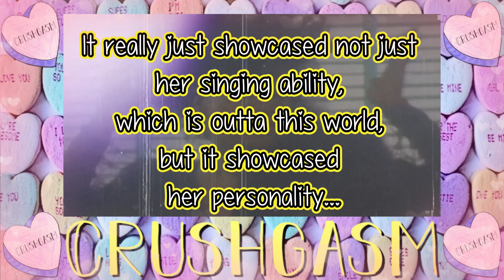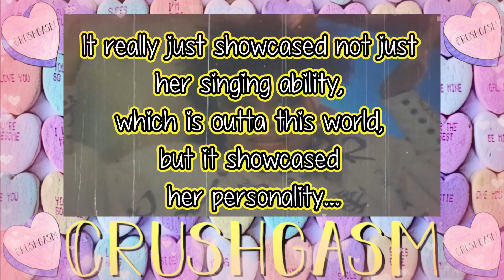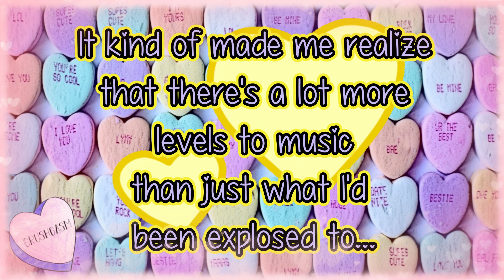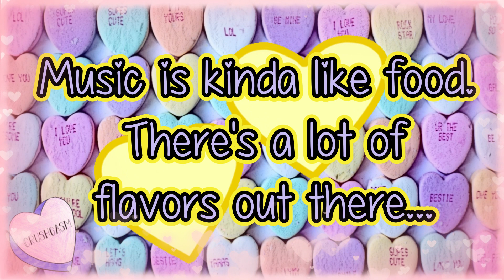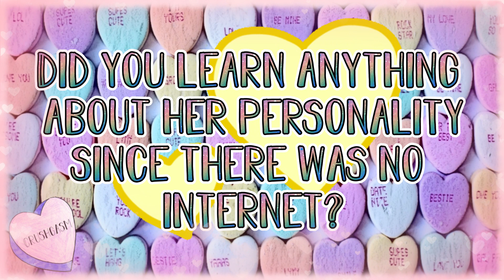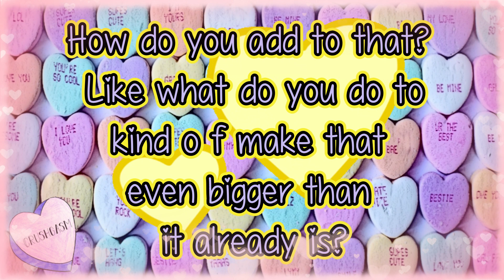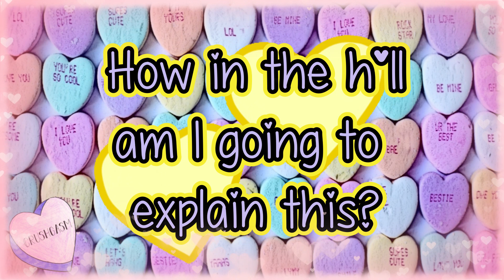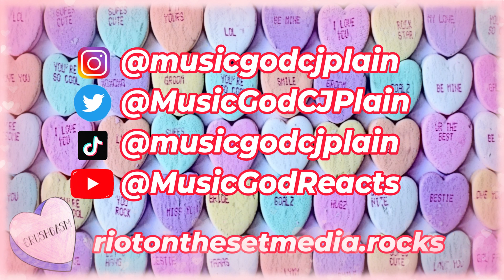Ep. 118: The Music God, CJ Plain’s May/December Crush - Patti LaBelle | Crushgasm Podcast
The Music God CJ Plain came through this week to talk about a May/December crush he’s had on the icon Patti LaBelle since he was just 13-years-old and she was delivering a new attitude. Not only do we get into their fast food encounter, but also his myriad of YouTube wonders from his reactions to The Noize Report. All of that and more await on this week’s crushable episode!

Brought to you as part of the I Did Not Make These Rankings Podcast Network
An Evening at the Movies
Crime Rewind
Crushgasm
Literature Reapers
Love is Black Podcast
Mass-Debaters
The Sip List